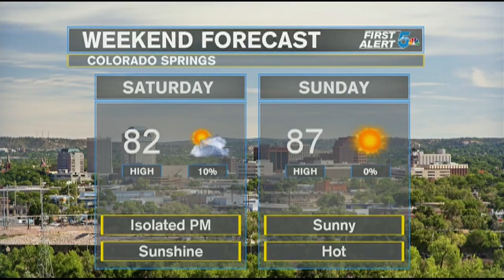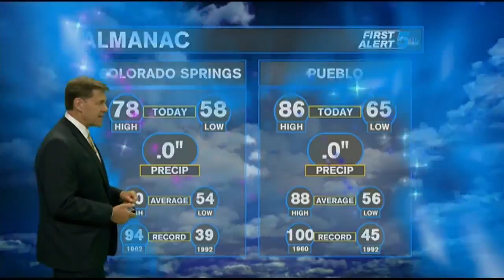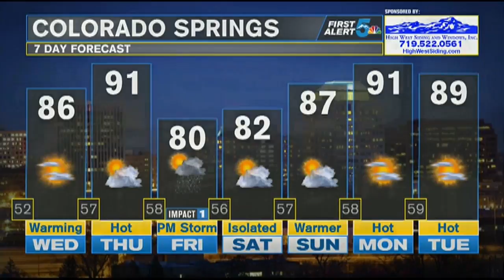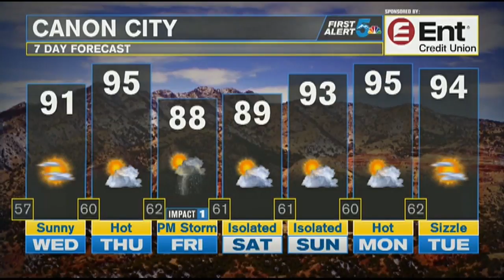Hot temperatures creep back into Colorado